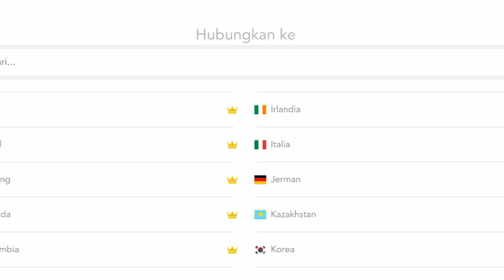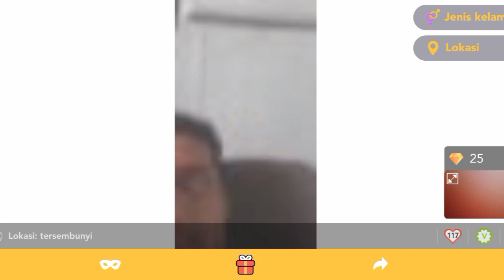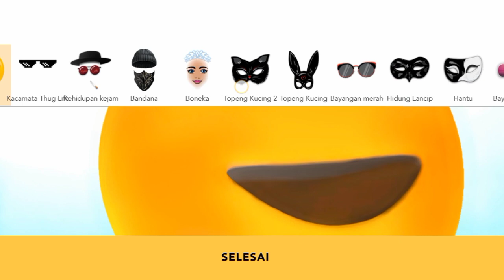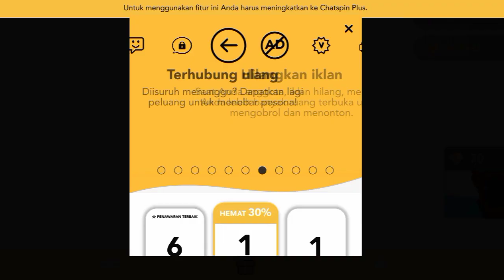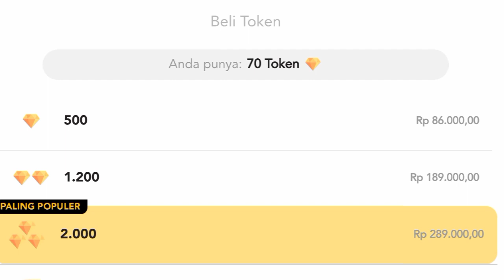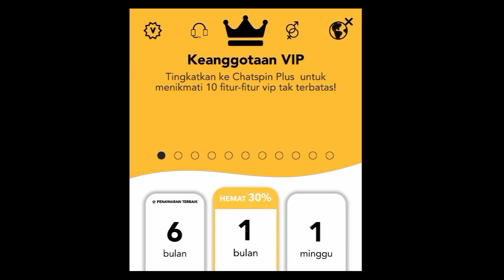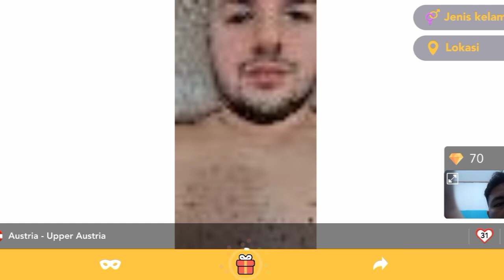APK MIRIP OME TV Bisa ke server Luar bisa milih ketemu cewe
TerimaKasih
Saya
Kuko&Hawe